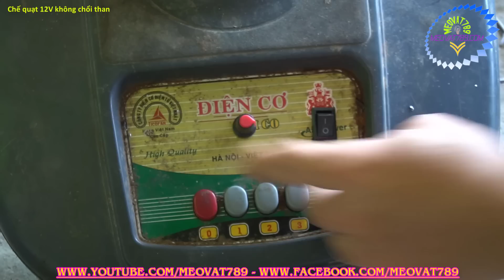Chế quạt 12V không chổi than Zalo 0399 774 789 - Mẹo Vặt 789